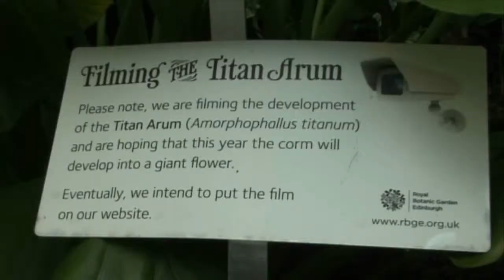Titan Arum fails to bloom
STAFF at Edinburgh's world-famous Royal Botanic Garden are red-faced after the horticultural event of the decade fell flat.

The institution has been waiting eight years for its giant "corpse flower" to bloom and confidently predicted the event would happen this summer -- the first time ever in Scotland.

So sure were staff, they printed T-shirts, set up a webcam, and even prepared to borrow a thermal imaging camera from the local fire brigade to monitor the flower at night.

But fickle Mother Nature had other ideas and all the 154kg monster produced -- was a giant, spindly leaf.